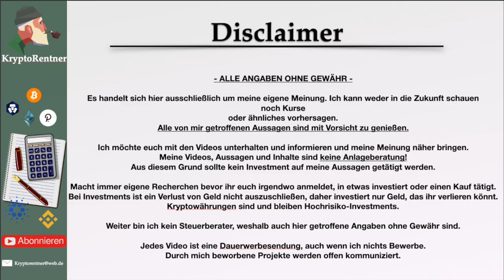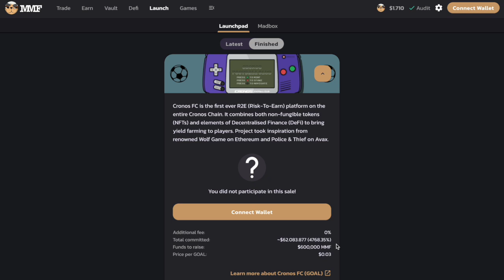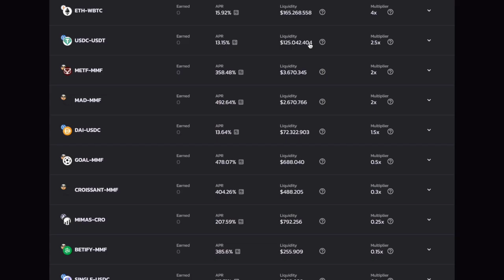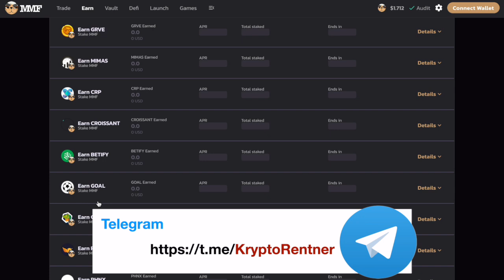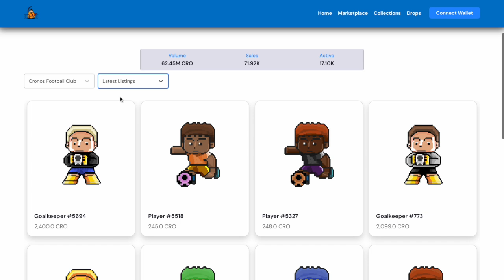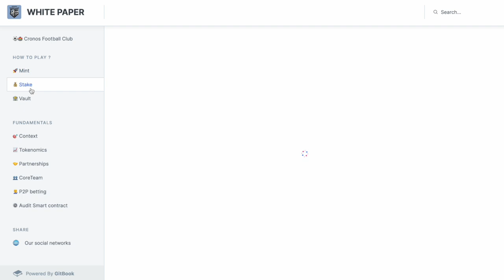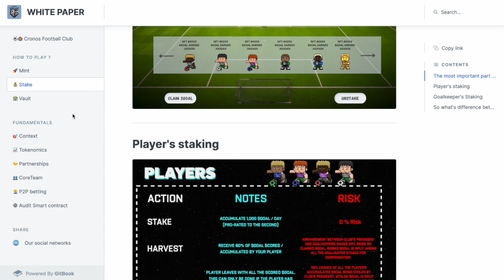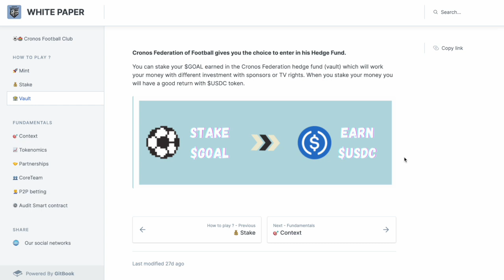⚽️ Cronos FC STARTET heute ⚽️ Verpasse nicht den Start! Alles was du Wissen musst, Play to Earn! P2E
💸 Von mir genutzte Börsen:
Bison App: * (Du erhältst Bitcoin im Wert von 15€)

🤔 Noch Fragen?
Schreib mir ein Kommentar oder eine Mail

Durch das Nutzen dieser Links, entstehen Euch keine Kosten, ihr unterstützt jedoch mich und den Kanal.

Mit dem Stern (*) gekennzeichnete Links sind mit Provision für mich verbunden.

Wir beginnen bei 0. Schritt für Schritt wirst Du so zum Krypto-Profi. Leicht erklärt und voller Informationen.
Du wirst von „Was sind Kryptowährungen“ über „Das beste Depot“ bis hin zu „Die Kryptowährung wird explodieren“ hier alles erfahren.